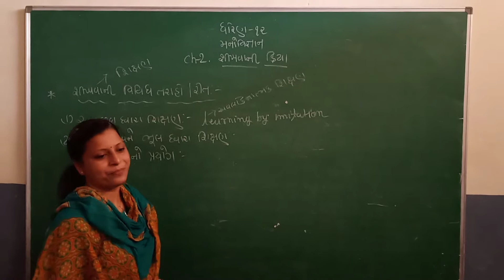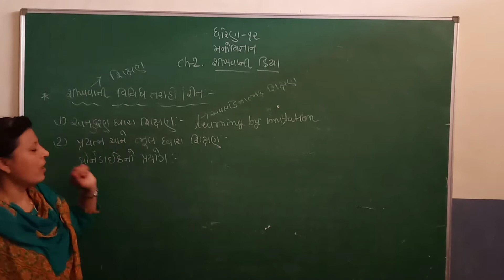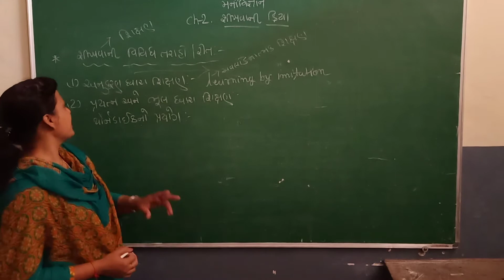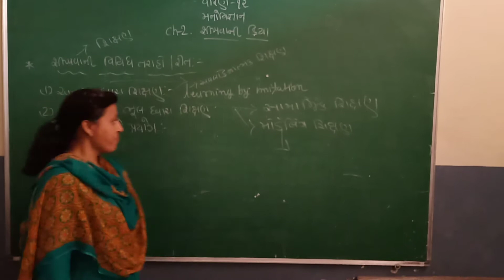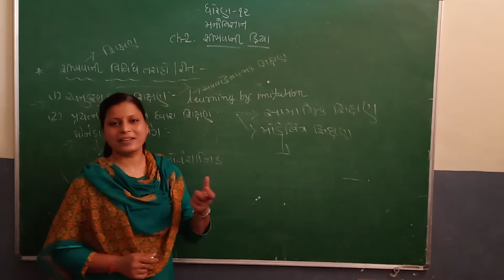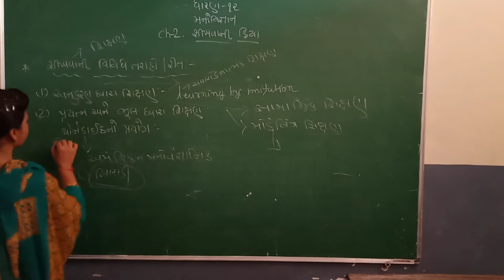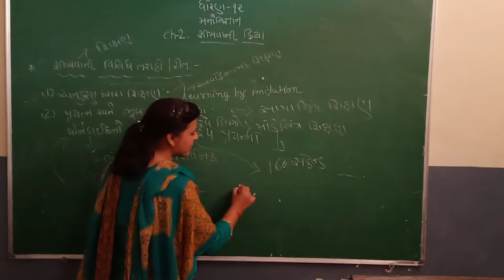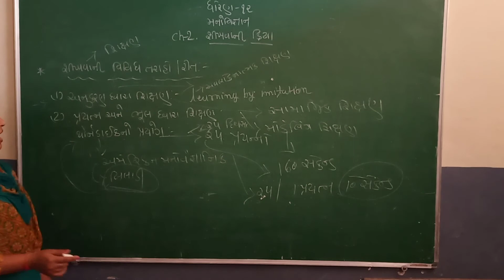Std-12 psychology,cha-2,part-2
Psychology

Cha-2

part-2